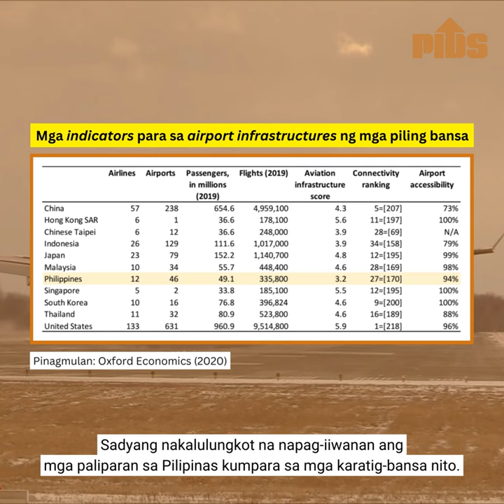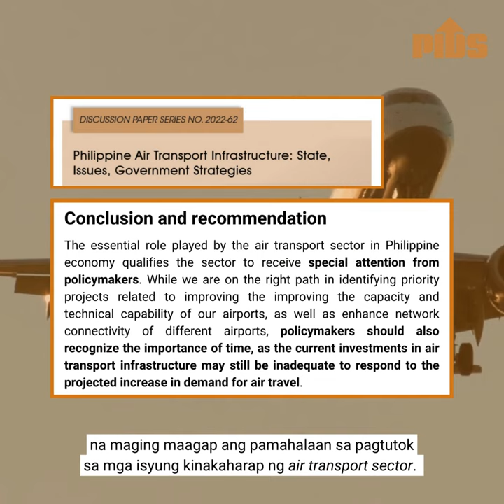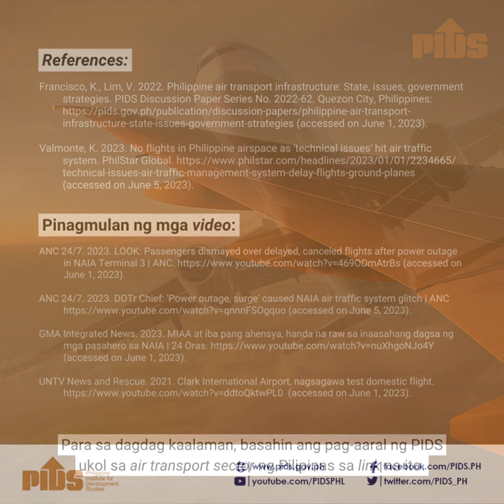PIDSGetsMoBa: Pagpapaunlad ng air transport sector ng bansa para sa malagong ekonomiya at turismo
PIDSGetsMoBa: Pagpapaunlad ng air transport sector ng bansa para sa malagong ekonomiya at turismo (Improving the country’s air transport sector for a thriving economy and tourism)

In this PIDSGetsMoBa video, we discuss the importance of an efficient air transport sector in promoting tourism. In this regard, the featured study urges the government to hasten efforts toward improving and modernizing the country’s air transport infrastructure to resolve capacity and technical issues and meet the rising demand. The study also encourages the collaboration of the different government agencies mandated to develop the air transport sector with the support of the private sector.

PIDSGetsMoBa is a video series that features pressing socioeconomic problems and policy recommendations from PIDS studies to address them.

This video is based on PIDS Discussion Paper Series 2022-62 (Philippine Air Transport Infrastructure: State, Issues, Government Strategies) authored by PIDS Research Fellow Kris Francisco and Research Analyst Valerie Lim.

Interested in the full study?